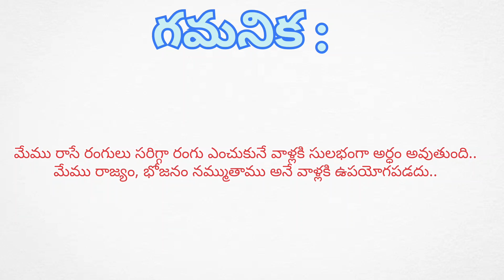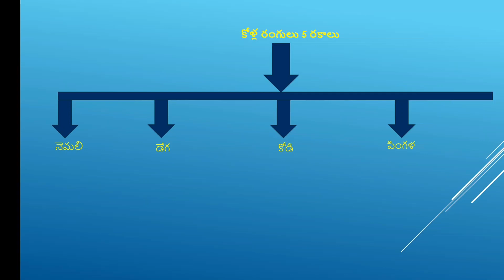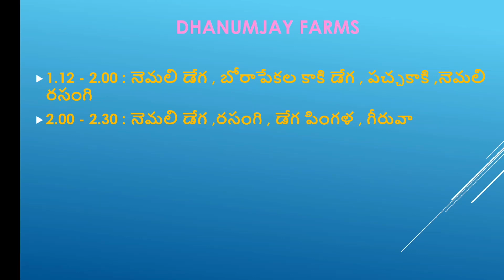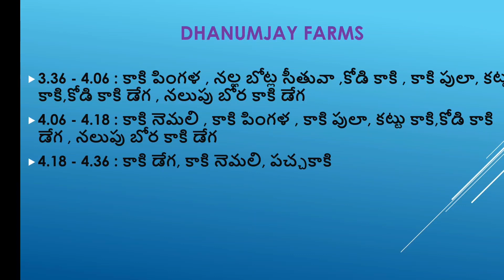06-04-2024 colouridentification kukkutasastram todaywinningcolours winnerwinnerchickendinner